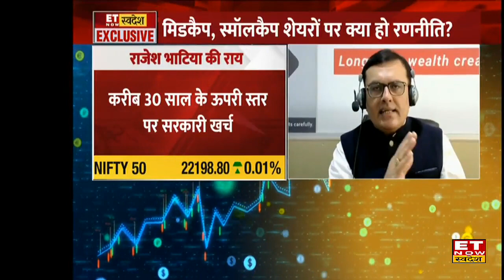Rajesh Bhatia ने मौजूदा Market Churning में Investors को Portfolio में क्या बदलाव करने की दी सलाह?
ET Now Swadesh पर ITI Mutual Fund के CIO Rajesh Bhatia ने चर्चा  के दौरान मौजूदा समय में जारी Share Market Churning में Portfolio में नए बदलाव करने की सलाह देते हुए Private Banks, Telcom Stocks, Pharma Share & Insurance Stocks में नए निवेश करने की दी राय। देखें खास चर्चा।